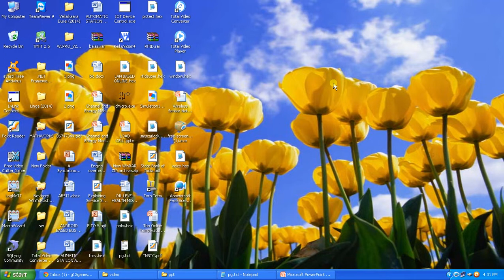IEEE 2014 MECHANICAL AUTOMATIC PVC PIPE CUTTING MACHINE